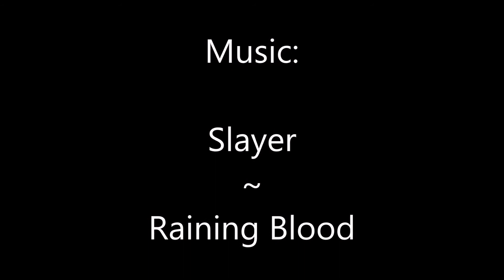Eric Squat 5/30/21